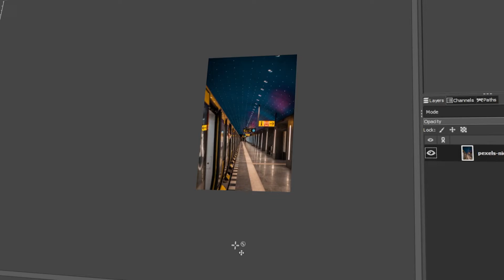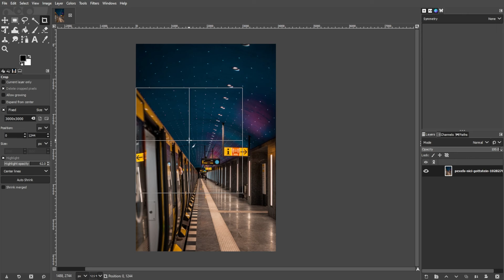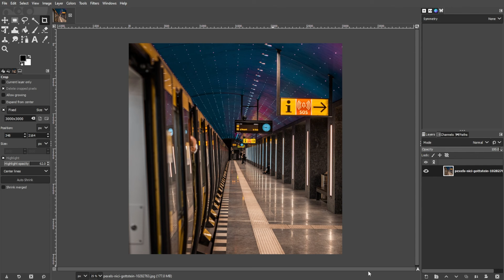How to Change the Canvas Size in GIMP (Set Custom Canvas Size)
Learn how to resize the canvas in Gimp or set it to a custom size! Here are 2 easy methods.